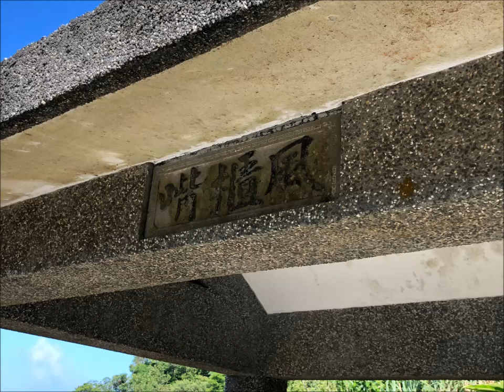20190613【來去趴趴走│黃麗鳳】陽明山東西大縱走 健行筆記特派員 余業文(晨爸)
《來去趴趴走》
推荐交通方便、景觀好，也能練得到體力耐心的「陽明山東西大縱走」。
建議親子可視體能分成四段完走。早點出發，比較涼快，才不會一路曬太陽唷~
余業文(晨爸)帶路／攝影

《來去趴趴走》由中廣新聞網與健行筆記共同合作，每週五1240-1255／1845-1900播出，與您一起徜徉好山水~